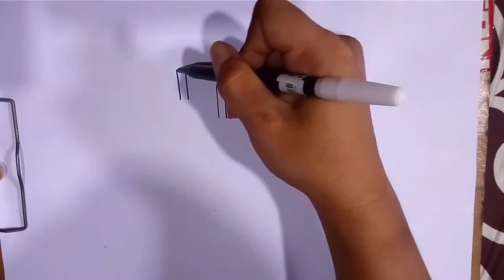Cara Mudah Menggambar Kue Ulang tahun | Tutorial Indonesia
untuk video kali ini saya akan coba menggambar kue ulang tahun dengan menggunakan pensil, spidol dan pensil warna.
Selamat menonton